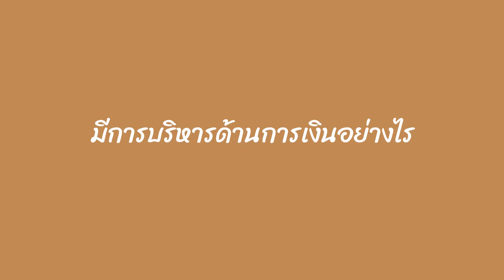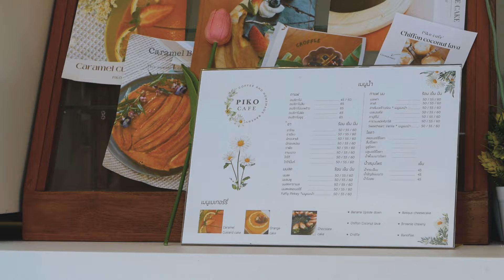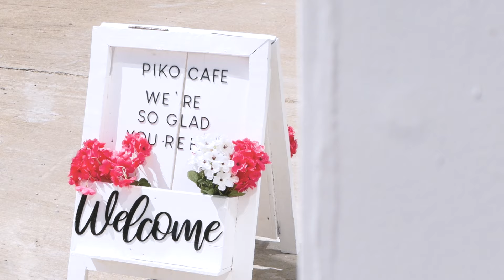Piko Cafe I | ผู้จัดการร้าน | Panasonic G85 | Panasonic 42.5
Test Tone Shot
Piko Cafe I  | ผู้จัดการร้าน |  |

Lens : Panasonic 42.5

Color Profile : Cini-like D

Dopromedia / Dumper
ถ่ายทำ

Dopromedia / Dumper :
| ตัดต่อ | Color grading ด้วยโปรแกรม Adobe Premiere Pro

วีดิทัศน์ประกอบการเรียนการสอน น้องมะปรางคณะบัญชี